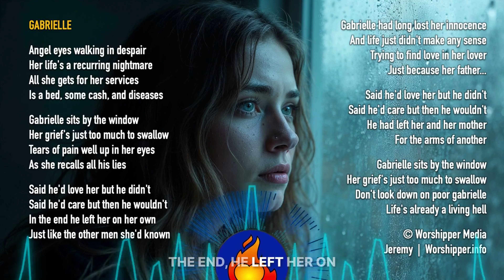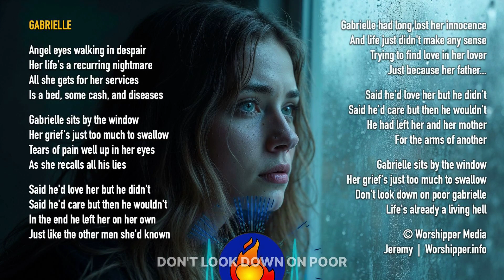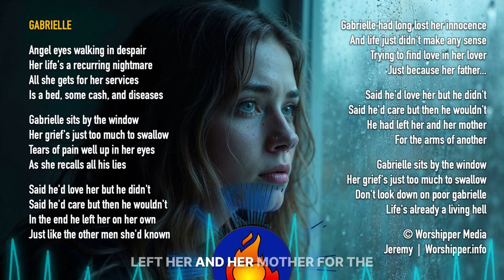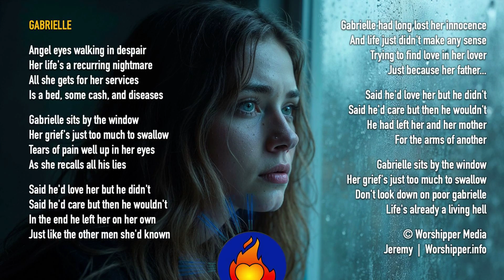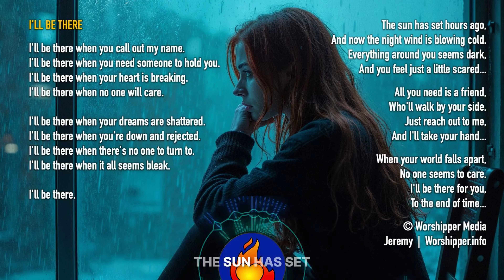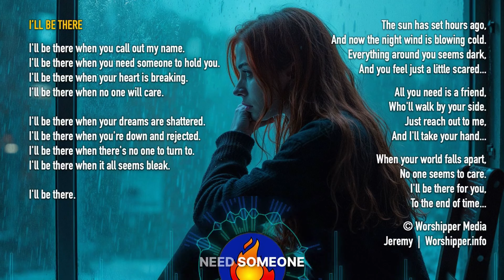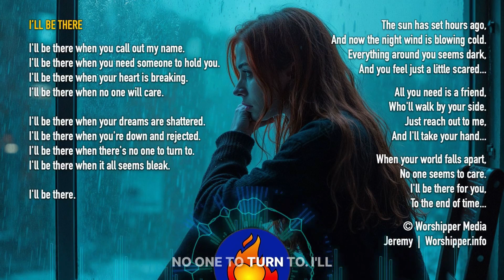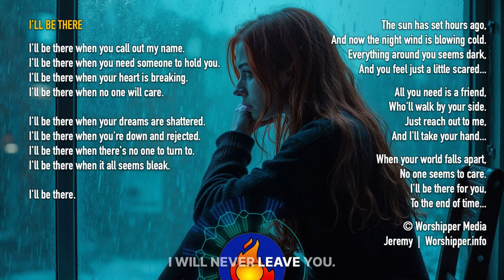Project 1: GABRIELLE | Tracks 1-3: Gabrielle, Wake Up, I'll Be There | © 1997–2024 Worshipper Media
This is a cover or a reimagining of my old songs which I wrote in 1997 and recorded in 2001 and also July 25, 2021

*PROJECT 1: GABRIELLE*
This project is based on true incidents in the lives of people I've met and interviewed over the last couple of years. They are broken into three parts:

*Part A: (Gabrielle, Wake Up, I'll Be There).* This was the first time I undertook such a huge project like this to share about the life of a girl trying to find her way in life, looking for love, hope and redemption.

*Part B: (It's Hard to Swim, Porcelain Doll, My Love Has Run Away)* further continues the story and gives it a touch of hope. The story "My Love Has Run Away" is based on the book of Hosea in the Bible, and proves God's love for His people.

*Part C: (Have a Heart for the Lost, Tonight, Fill Us With Your Love)* deals with our need for the human touch. We need to reach out to people in their pain and offer a little kindness.

GABRIELLE © 1997 – 2024 Worshipper Media
© 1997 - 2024 JRSmusic | Jesus Risen Savior

*Project 1 | GABRIELLE | Rock Ballad*
*Gabrielle* is the most important song that started everything else:
*GABRIELLE:* - Watch this first (Part 1)
*WAKE UP:* - Watch this second (Part 2)
*I'LL BE THERE:* - Watch this third (Part 3)
*IT'S HARD TO SWIM:* - (Part 4 of 10)
*PORCELAIN DOLL:* - (Part 5 of 10)
*ALONE:* - (Part 6 of 10)
*MY LOVE HAS RUN AWAY:* - (Part 7 of 10)
*HAVE A HEART FOR THE LOST:* - (Part 8 of 10)
*TONIGHT:* - (Part 9 of 10)
*FILL US WITH YOUR LOVE:* - (Part 10 of 10)

*GABRIELLE PROJECT (EARLY RECORDINGS)*

*GABRIELLE SHORT STORY (RECORDINGS)*

1) Gabrielle Short Story Narration |

2) Gabrielle Short Story Narration |

3) Gabrielle Short Story Narration |